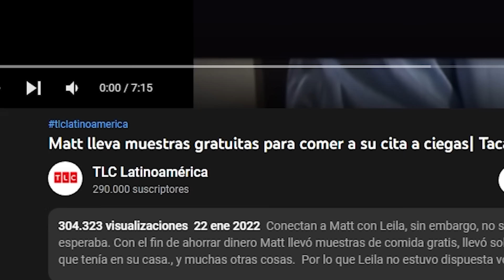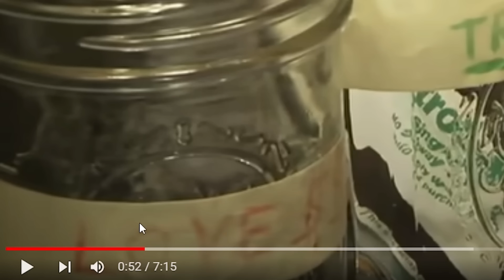TACAÑOS EXTREMOS, LE REGALA UNA PIEDRA A LA NOVIA 🐭​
En este episodio de Tacaños Extremos, el hombre rata le regala una piedra a la novia por su cumpleaños...